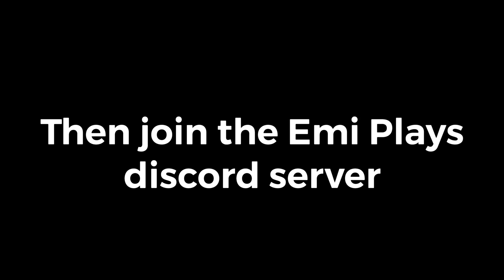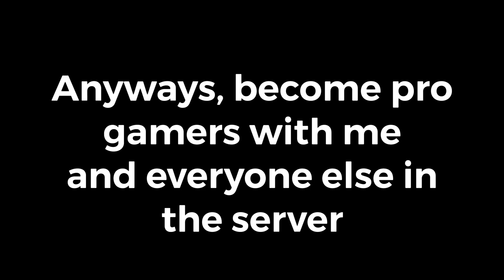Friday Night Funkin’- No Tord | FNF VS /V/-Tan No Games Cover Mod